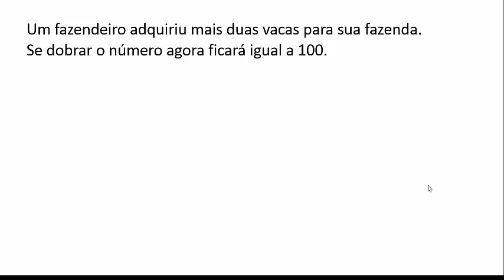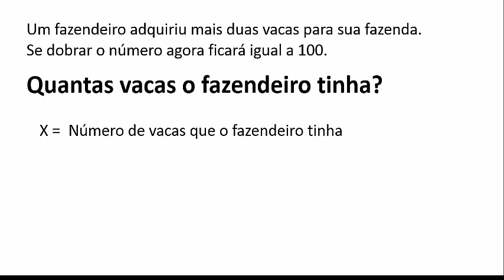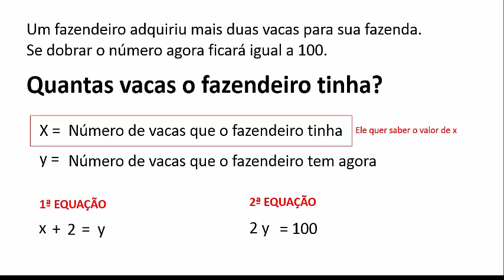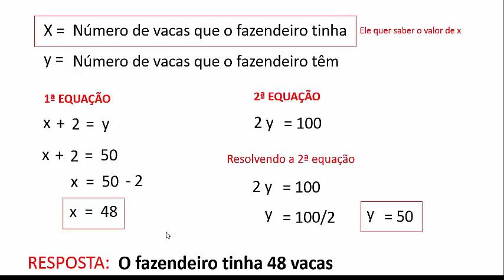Raciocínio lógico: As duas vacas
Neste vídeo você aprenderá como montar equações de raciocínio lógico.

E-books GRATUITOS novos todas as semanas!!